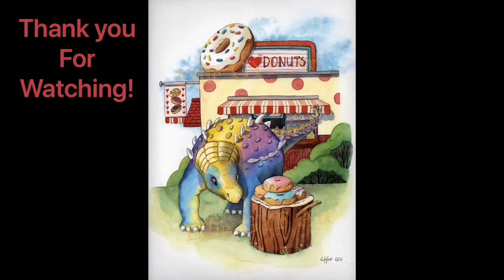Watercolor illustration Dinosaurs A-Z challenge week 4 “D is for Dracopelta eating Donuts.”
D is for Dracopelta eating Donuts.